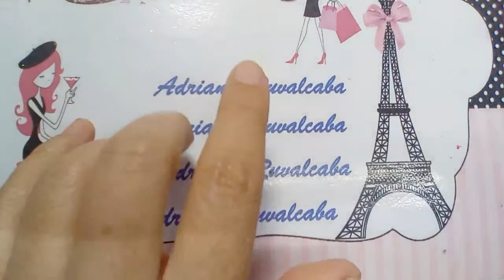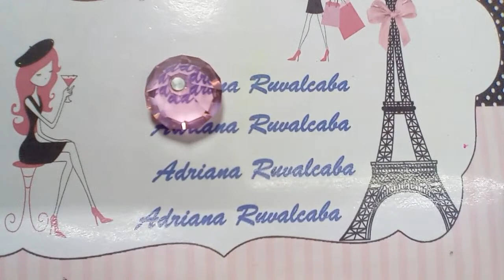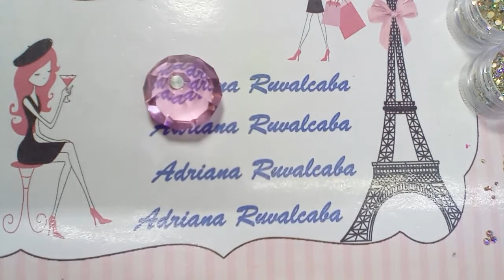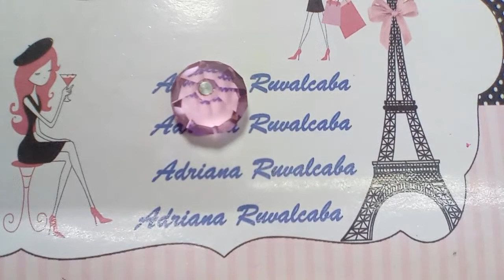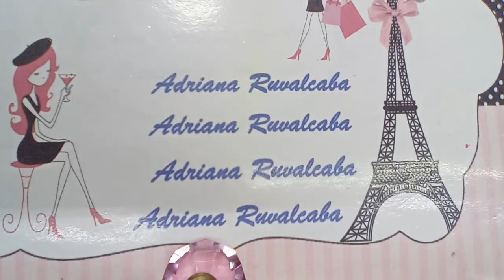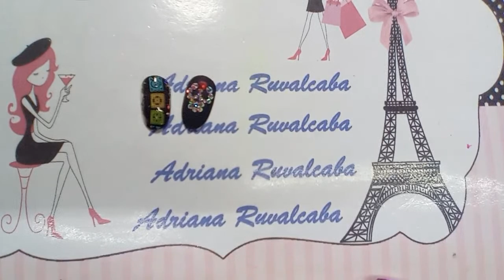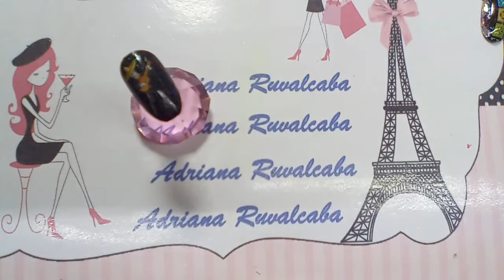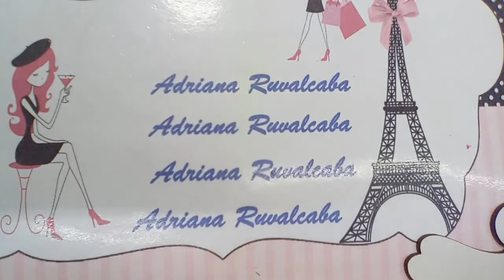💖💖Diseñito calavera con cristales💖💖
Holi mis guapishimas y guapishimos, les comparto nuevo videito 😍   🥰
Bendiciones mil😘😘

Soy la creadora y dueña del contenido de este canal y todos los materiales que uso son comprados con mi propio dinero.